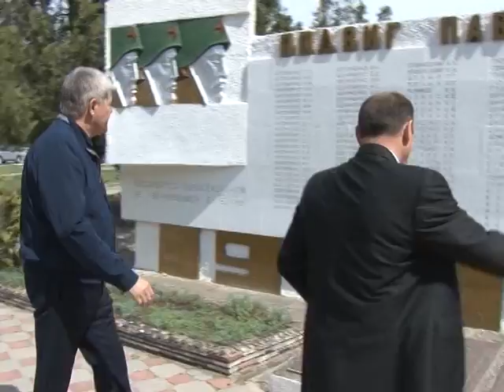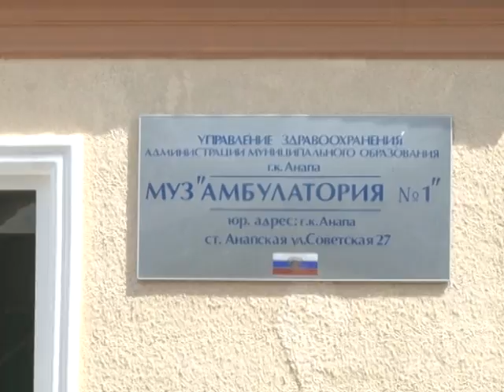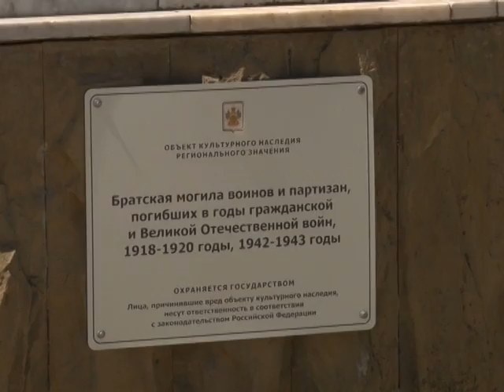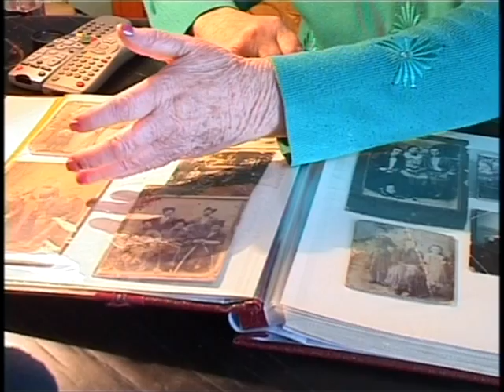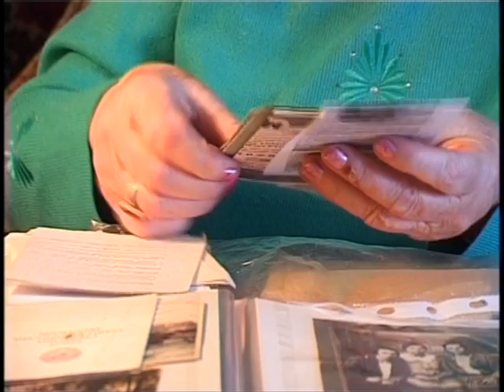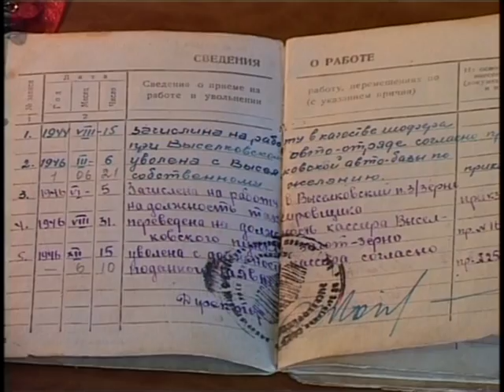Новости "Анапа Регион" от 7 мая 2014 года